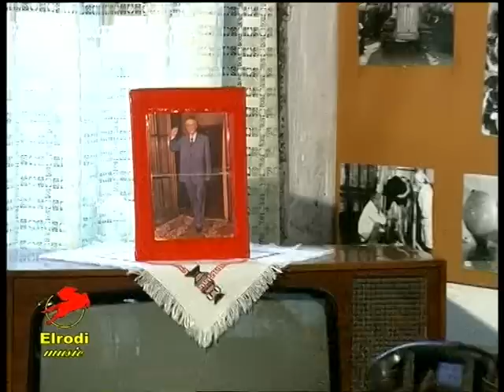Zeqo Pilafi - Pjesa 3-te